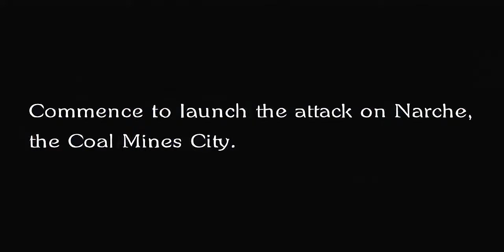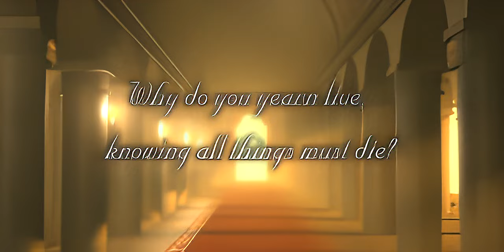Final Fantasy 6 - Playstation 1 - Opening/Opera/Ending FMV Cutscenes [4K UltraHD] (NEW Version)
I never was able to get one of the videos on my previous attempt at making this video. But this time I did, and I did it better than last time. This was probably the best part of the Final Fantasy 6 release on the Playstation 1, otherwise it was a pain in the neck to play because it has to load in every random battle and Final Fantasy 6 has them every few squares or something ridiculous like that.

If for some reason you want to see the old video, you can view it